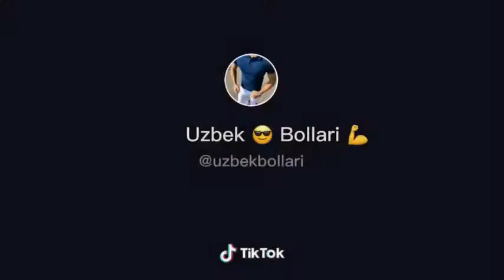Купдин оббо мене деганеканку